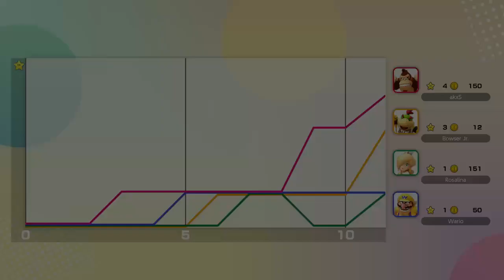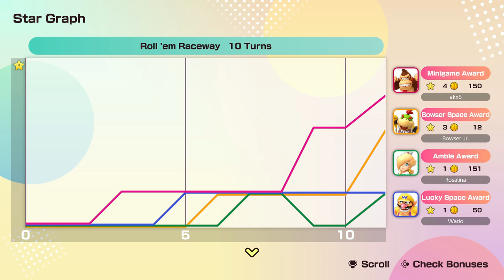SUPER MARIO PARTY JAMBOREE Roll 'em Raceway Donkey Kong Vs Wario Rosalina Bowser Jr.